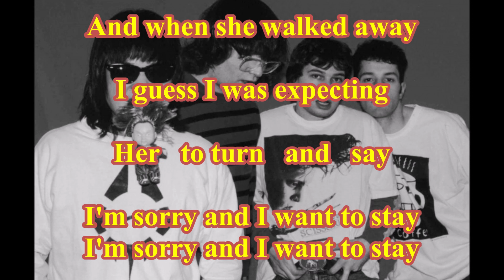Bum - When She Walked ( TanoBingo Karaoke )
( TanoBingo Karaoke )